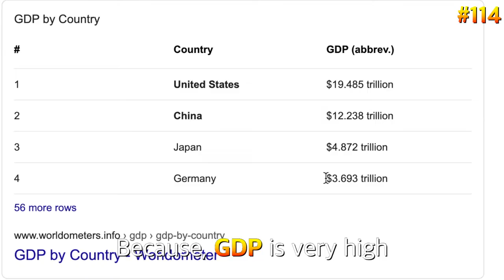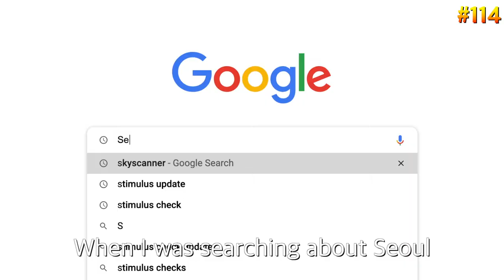Seoul, more expensive than NewYork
Seoul is so expensive!
I didn't know that much expensive!
Expensive than NewYork, Tokyo, London!